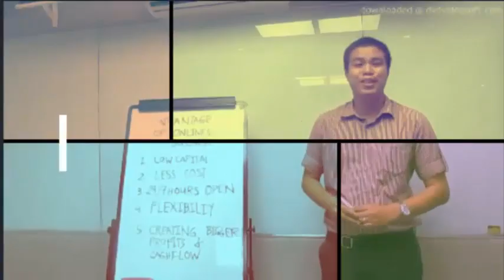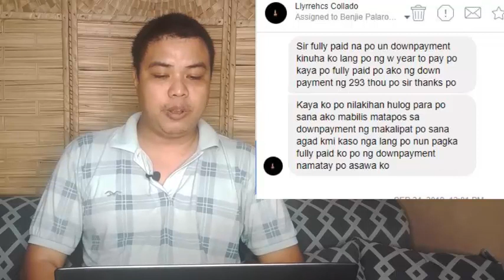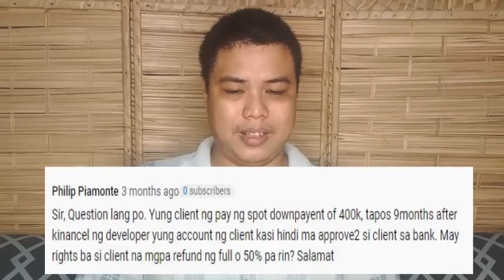PAANO MAREFUND ANG DOWNPAYMENT SA REAL ESTATE PROPERTY Q & A PART 1 I Benjie Palaroan jr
This is Video regarding about inquiries of Refund of Downpayment sa Real Estate (Law of 6552 Maceda Law) Salamat sa nag inquire about their concern about their Real Estate Property at Sana nakatulong ako sainyo concern.

PAANO MAREFUND ANG DOWNPAYMENT SA REAL ESTATE PROPERTY Q & A PART 2

PAANO MAREFUND ANG DOWNPAYMENT SA REAL ESTATE PROPERTY Q & A PART 3

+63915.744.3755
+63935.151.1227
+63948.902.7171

DONT CLICK THIS !